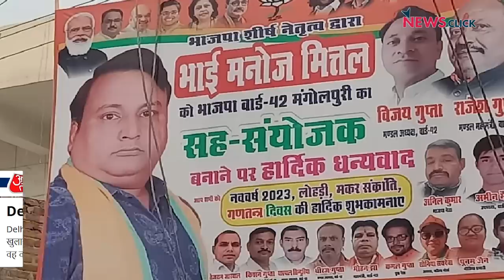क्या 2023 में 'Godi Media' की उल्टी गिनती शुरू होगी ?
न्यूज़चक्र में आज Abhisar Sharma चर्चा कर रहे हैं देश के media की और सवाल उठा रहे हैं की क्या नये साल में media अपनी जिम्मेदारी को सही से समझेगी?